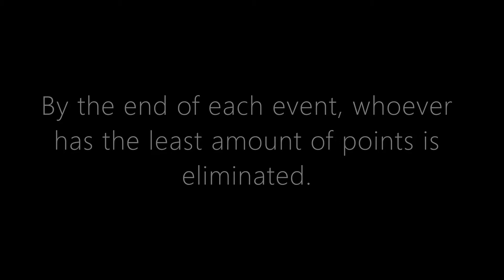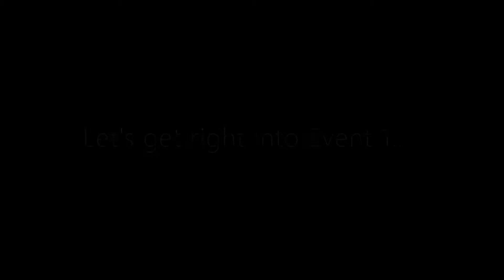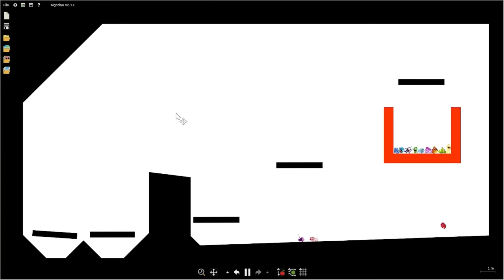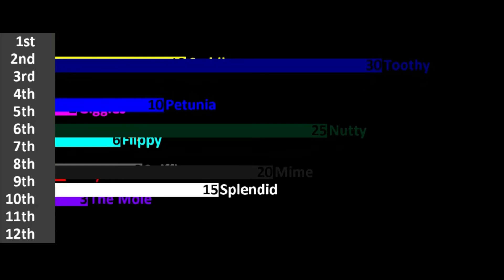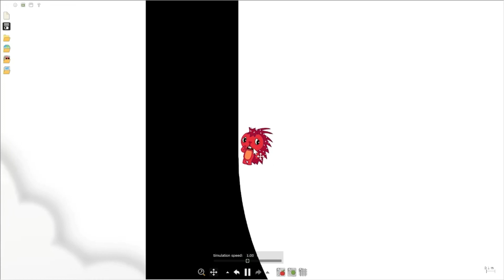Fan Happy Tree Friends Algodecathlon: Day 1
It's time to start Fan Happy Tree Friends Algodecathlon! This time, there will be 11 events with 12 HTF athletes competing against each other to became the champion of Fan Happy Tree Friends Algodecathlon! Today, the HTF athletes will compete in their first event and go through their first elimination. Who will be the first HTF athlete down? Let's find out!